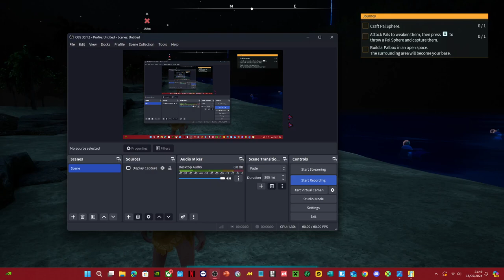PALWORLD PALS AT NIGHT EP1 Short